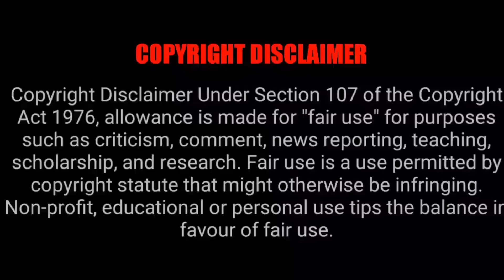Single Mom ஹீரோயின் and Rich ஹீரோ Tom and Jerry Couple |HATE TO LOVE |PART 4 |தமிழ் விளக்கம்